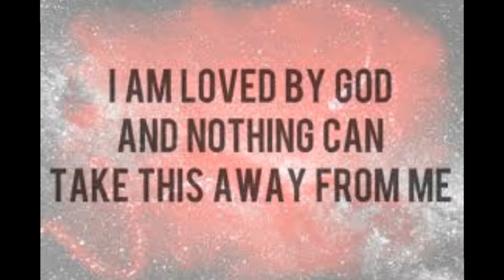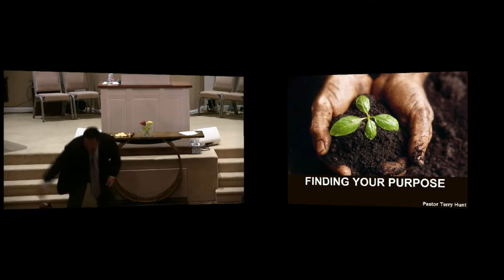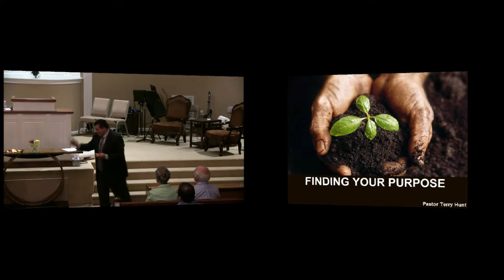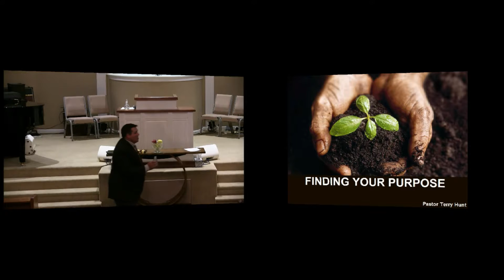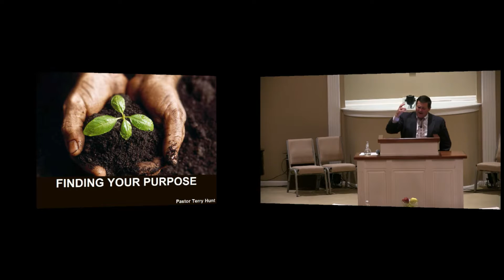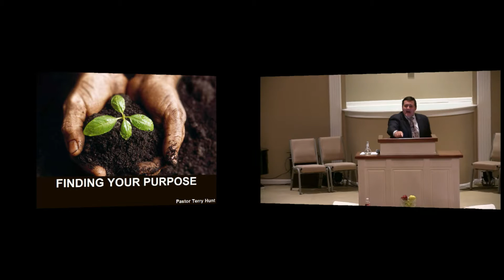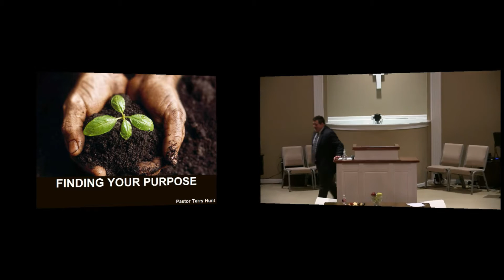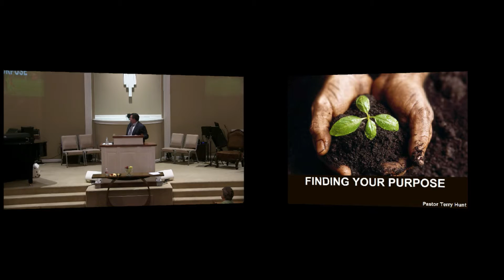Wn 8-19-15 Pastor Hunt Finding Your Purpose